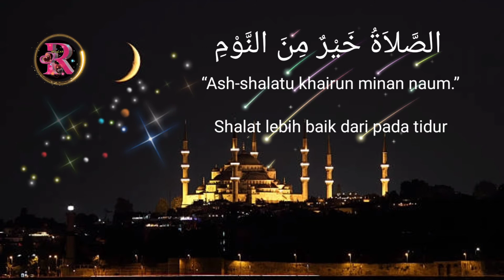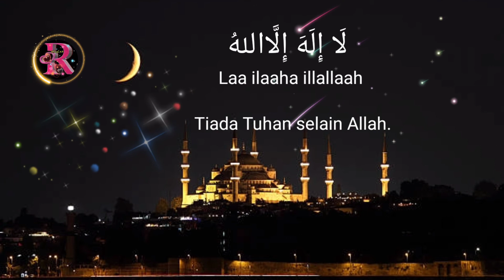Adzan merdu || suara adzan subuh ( adzan termerdu di dunia )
Adzan subuh paling merdu
Adzan mekah
suara adzan subuh
adzan Maghrib
adzan google
adzan global tv
adzan qori internasional h.muammar z.a
adzan ditv
adzan h muammar za
adzan versi upin ipin

suara adzan m. haidar ramadhan